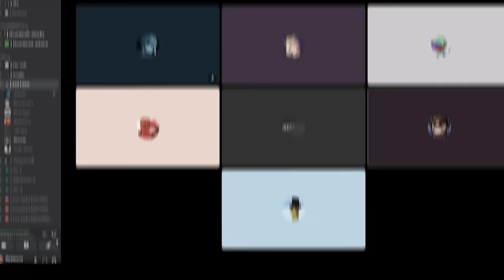I Made a Minecraft Village Fly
So. I Made a Minecraft Village Fly just to face off against @rekrap2 and @Boosfer btw, mod is called Valkyrien Skies

Like Reddoons and his LifeSteal SMP Series where he betrayed people and got revenge. Not / TommyInnit / or any other Dream SMP member. This is a new and original Minecraft idea like HermitCraft or LastLife with Grian and MumboJumbo. Survival is harder than Hardcore Minecraft because PVP is on.

if you read descriptions and somehow see this, heres a lil teaser, i may or may not be droppin a plushie in the coming months :]